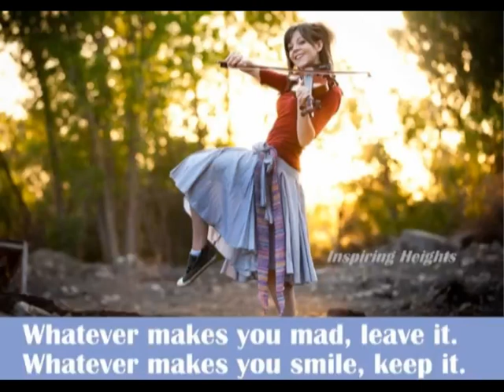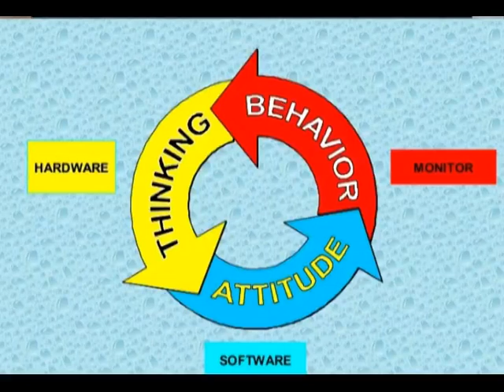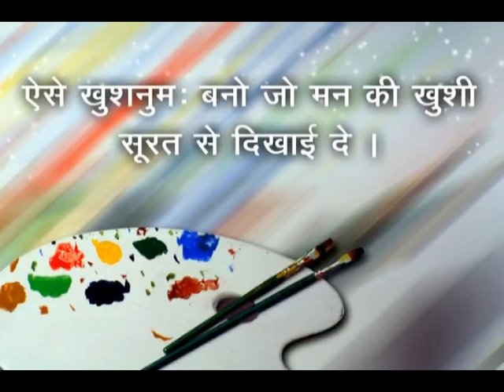खुश रहने का बहुत ही सरल तरीका Formula for Happiness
Easiest  way to  live  happy  Life . Achieving happiness is very easy but only one step required  to move  ahead.